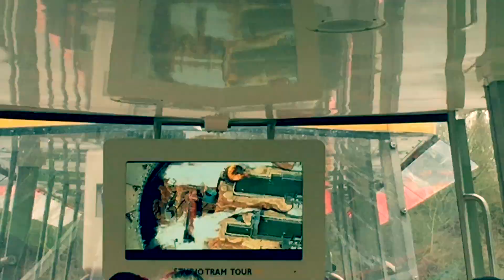Honeymoon Paris & Switzerland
Honeymoon Paris and Switzerland